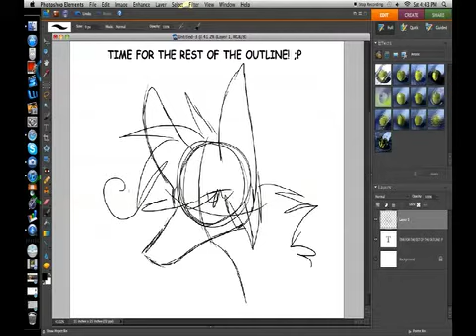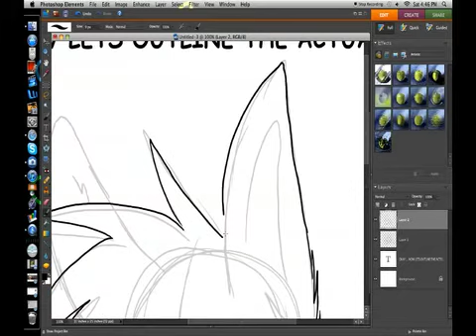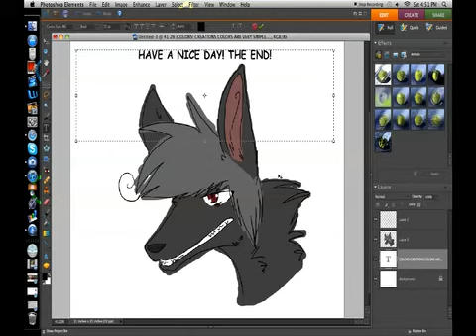HOW TO DRAW CREATION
yessssss!